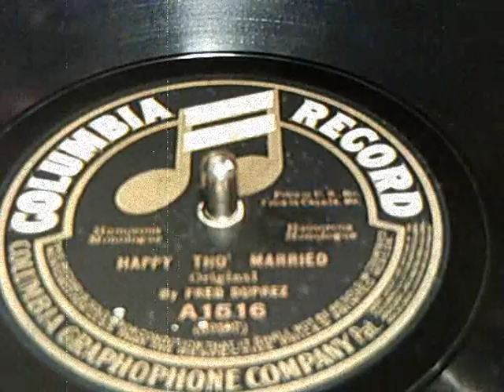Happy Tho' Married - Fred Duprez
This is a stand-up comic routine from before World War 1. Fred Duprez was a Vaudeville comedian who recorded briefly for both Columbia and Edison. This particular routine was recorded on Columbia records, January 24, 1914. Due in part to the good fortune of being put on the flip side of Joe Hayman's hit monologue "Cohen At The Telephone", it got a lot of exposure. His humor had a cynical edge which was unusual for that time and place. His last appearance was in an RKO movie called "Hey Hey USA" featuring him with Edgar Kennedy and Will Hay in 1935. This was also recorded on an Edison Disc and was about a minute longer on that version.